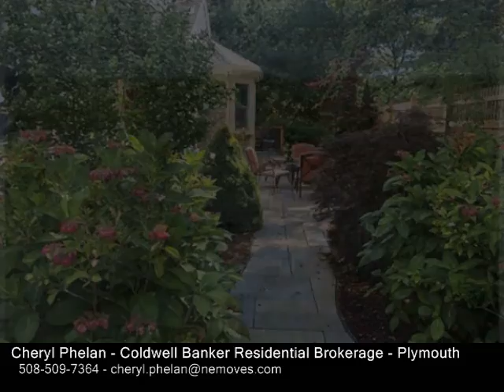1 Tilley Crescent Unit 1, Plymouth MA 02360 - Condo - Real Estate - For Sale -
1 Tilley Crescent Unit 1, Plymouth MA 02360  Condo  Real Estate  For Sale   "U"ndeniably one of the nicest style townhomes w highly sought after floorplanExceptional courtyard w stone pavers for outdoor entertaining & easy livingOpen floor conceptLet the sunshine in w windows galore capturing natural sunlightEat in kitchen w bay window, dining area & sliders leading out to your 28 x 10 mahogany deck w wooded viewsDining Room w hardwood floorsGreat Room w 2 skylights, gas fireplace, cathedral ceilings & sliders allows 2nd entrance to your deckMaster bedroom suite w full bath provides sole access to private fenced in stone patio area to enjoy quiet timesVersatile LibraryDenSitting room w custom builtins & additional gas fireplaceGenerous sized loft doubles as home officeInviting guest bedroom w extra storage room & bath completes the 2nd floorGet ready to have some fun in lower level family room complete w 109" HD TV & Bose surround sound add'l game room, bath w walkout to brick patio areaNESTNitescape light w timers & more!

Cheryl Phelan
Coldwell Banker Residential Brokerage - Plymouth